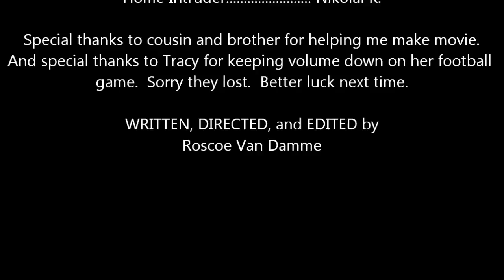What Not To Do During a Home Invasion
If you have enjoyed this video and want to see more videos like this: